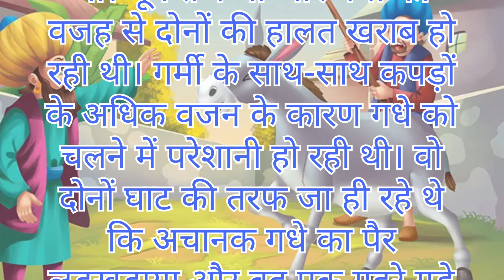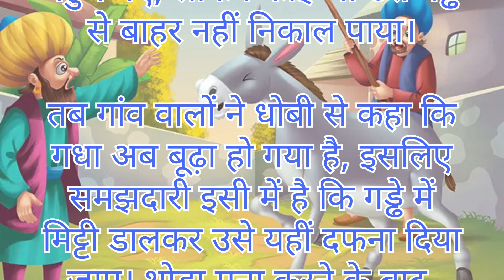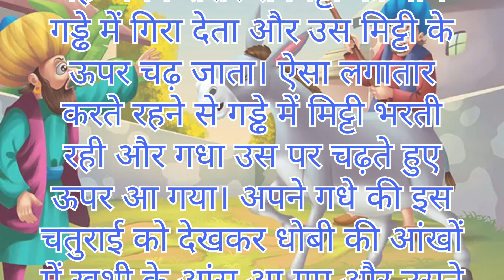धोबी का गधा की कहानी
"Welcome to Mini Marvel Explorer! 🎥

🌟 About:
Explore a world of Mini Marvel Explorer channel is entertainment purpose, you will find mix videos like kids, technology, nature, traveling etc.

🙏 Thank you for being part of the MiniMarvelExplorer family! Let's embark on this together! 🚀"